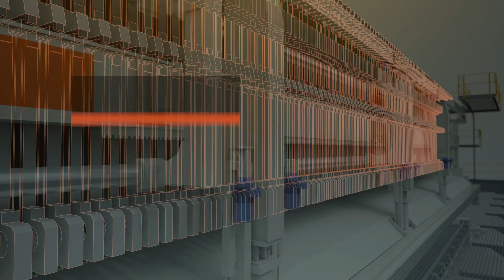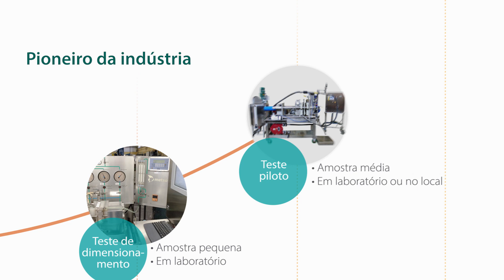Metso VPX™ – Inteligente e pronto para o futuro da filtração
O filtro prensa Metso VPX™ é um grande salto na tecnologia de filtragem. Com a sua arquitetura modular e multiação, o filtro prensa Metso VPX™ é a solução mais inteligente e segura para todos os desafios que as minas enfrentam com rejeitos. Descubra a solução pronta para o futuro